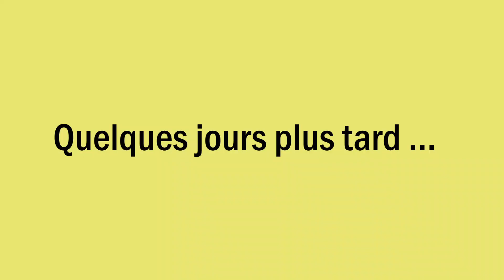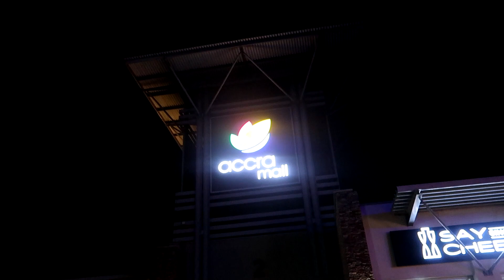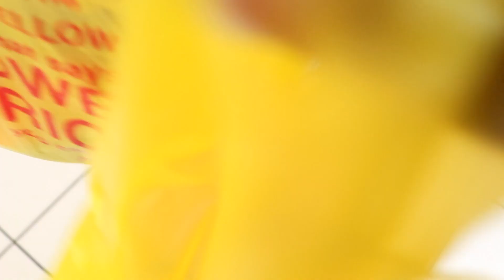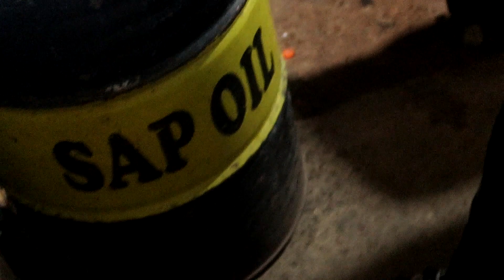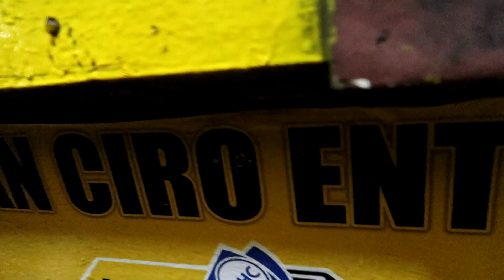VLOG #45 : Une semaine à Accra au GHANA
Une semaine c'etait trop court , je dois clairement retourner au Ghana pour mieux explorer ce pays